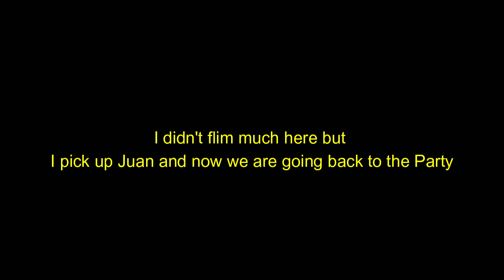PART 2 OF ANGELS BIRTHDAY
Hello guys and welcome back to a brand-new video My name is Jessie Cruz and I hope you guys enjoy this new video. In today's video it's just PART 2 of Angel's birthday this video is a little longer because there's more fun things that happen. And this is the end of Angel's birthday, so I hope you guys enjoy this video.